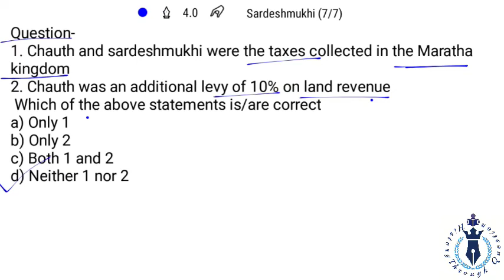Sardeshmukhi and Chauth Taxes levied by Maratha's -Concept, Ideas and Terms | UGG Net History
Chauth and Sardeshmukhl
are the types of taxes that were imposed on those living outer Maratha kingdom
(Swarajya)on an undefined belt of land which was (lawfully part of the Mughal empire or the Deccan states:
The Chauth amounted to 1/4 of the standard revenue assessment of the place, paid to Marathas as a safeguard (a kind of safety money) against Shivaji's forces looting or raiding their territory:
While the Sardeshmukhi was an extra levy of 10% demanded from regions outside his kingdom because he
'claimed to be the hereditary, Sardeshmukhi (Chief Headman) of the entire Maratha country.